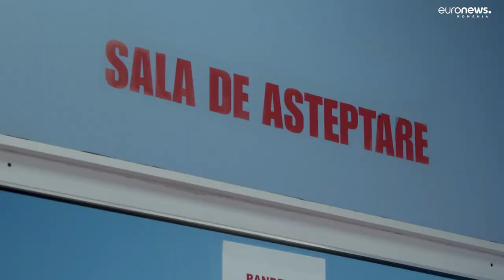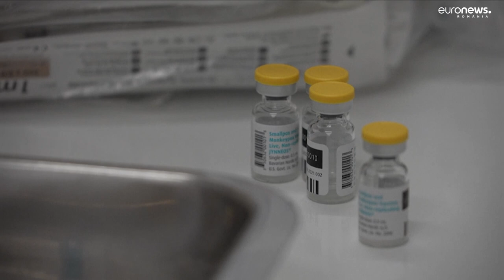Încrederea românilor în vaccinare a scăzut după pandemie. Peste 32.000 de copii, nevaccinați în 2022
Peste 32 de mii de copii din țara noastră nu au fost vaccinați în 2022 împotriva rujeolei și rubeolei. Medicii cred că neîncrederea în vaccinul anti-Covid a avut un impact negativ și asupra celorlalte vaccinuri.

Schema obligatorie de vaccinare nu are sancțiuni pentru părinți, așa că decizia finală este doar a lor. Nici până în ziua de astăzi, țările lumii nu au reușit să ajungă la rata de vaccinare de dinaintea carantinei, care a pus pe pauză imunizarea.